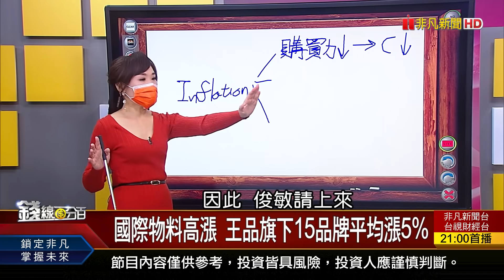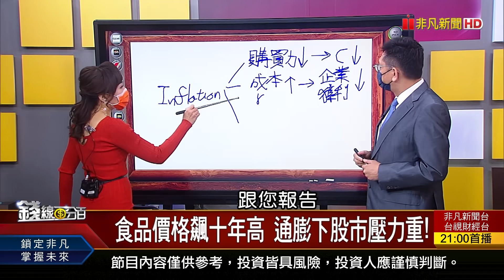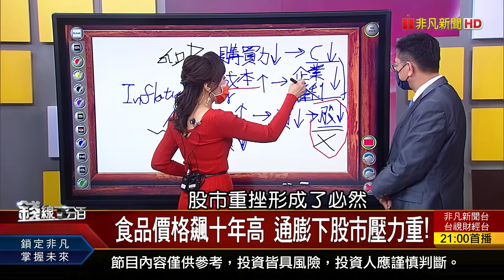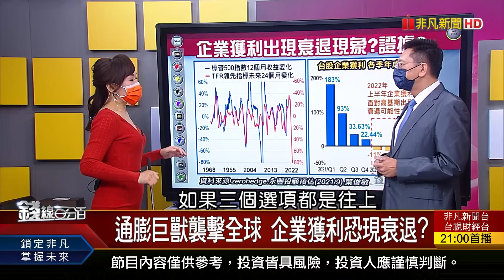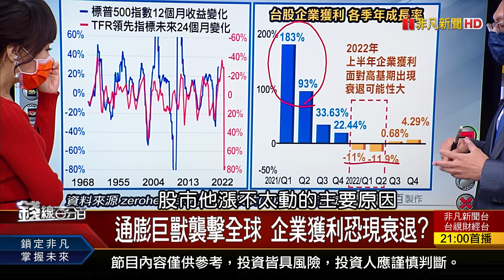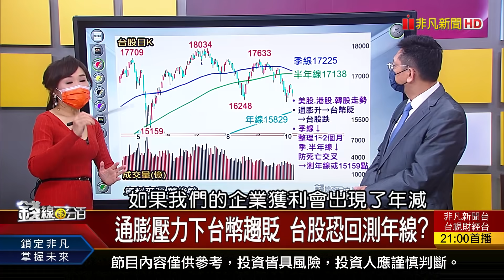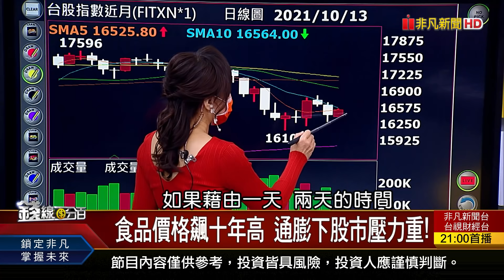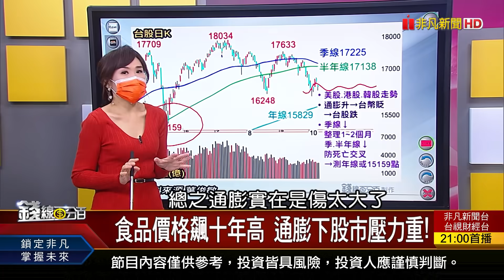《通膨壓力下台幣趨貶 台股恐回測年線? 通膨巨獸襲擊全球 企業獲利恐現衰退?》【錢線百分百】20211012-5│非凡財經新聞│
◎通膨巨獸襲擊全球 企業獲利恐現衰退?

●1012完整版(上)《李克強:改變"一刀切"限電.限產! 半導體上中下游 凸顯矽智財IP重要性! 明年台幣正式轉貶? 現在買日圓最划算》
●1012完整版(中)《食品價格飆十年高 通膨下股市壓力重! 通膨壓力下台幣趨貶 台股恐回測年線?》
●1012完整版(下)《9月.Q3營收雙創高 績優股法人先卡位! 人行:企業家.銀行家宏觀經濟熱度全降! 慧榮布局AI 投資邊緣運算AI晶片公司!》